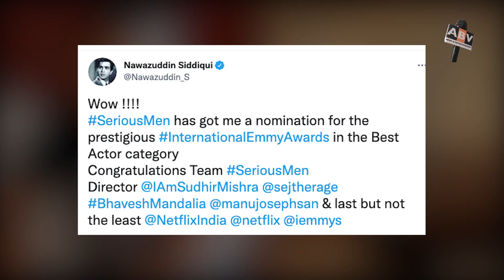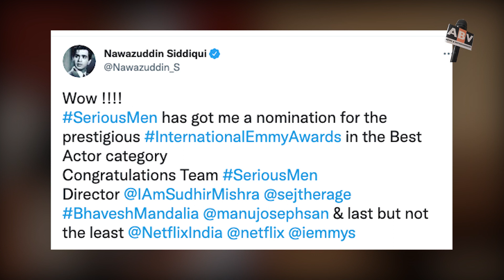Kangana Ranaut Congratulates Nawazuddin Siddiqui For Emmy Nomination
Actor Nawazuddin Siddiqui recently got nominated for an International Emmy Award in the Best Actor category for ‘Serious Men’. Kangana Ranaut, who is quite vocal on social media, has shared a praising post for the actor on her Instagram handle.
In her post, the actress went on to call Nawazuddin ‘one of the best actors in the world’. Sharing a picture of him, Kangana wrote, “Congratulations sir. You are most definitely one of the best actors in the world” with an Earth emoji. Have a look: